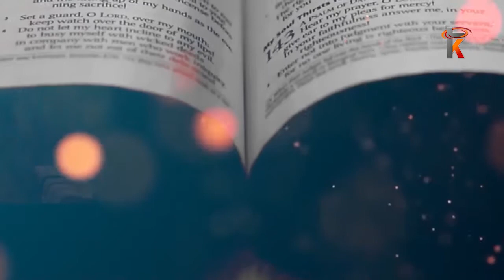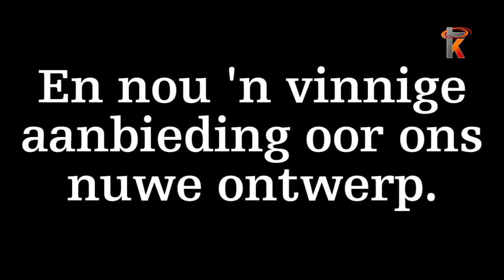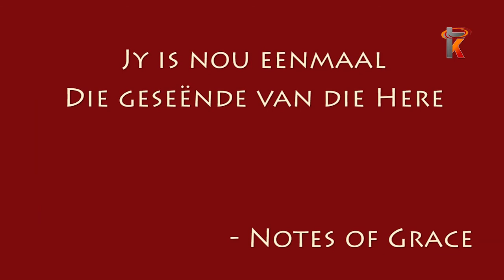16 Februarie 2021 Elizma van Rooyen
Gelyktydige uitsending soos gesien op Kruiskyk TV - Elizma van Rooyen elke Dinsdagmiddag om 17:30 en u kan dit saam kyk hier op Kruiskyk se YouTube blad vir u gerief.